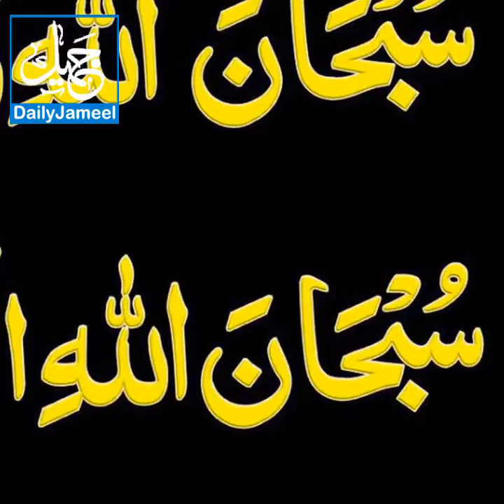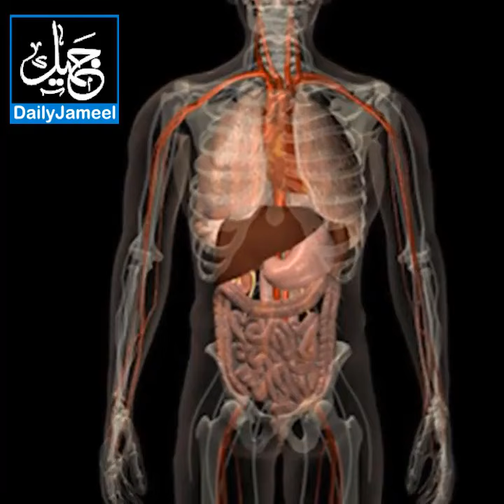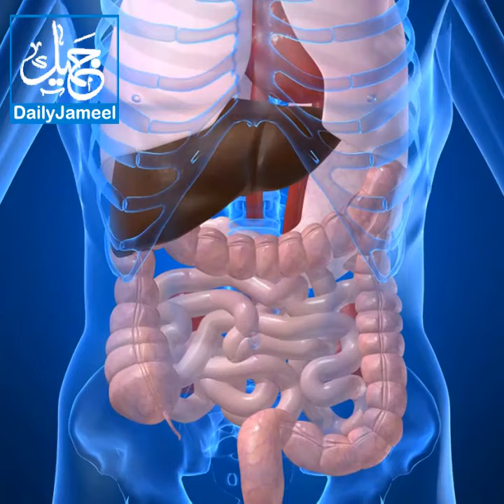Nabi Pak SAW Ne Sone Se Pehle Bistar Jharne Ka Hukam Kyun Dya | Daily Jameel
Why Our Prohpet Hazrat Muhammad SAW Say That Must Clean Your Bed 3 Time Before Go To Sleep
Nabi Pak SAW Ne Sone Se Pehle Bistar Jharne Ka Hukam Kyun Dya